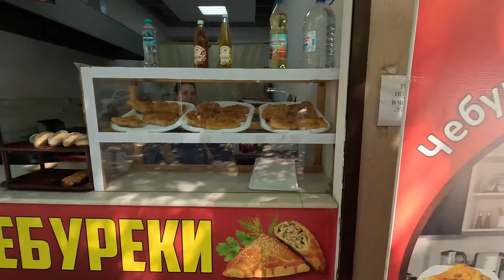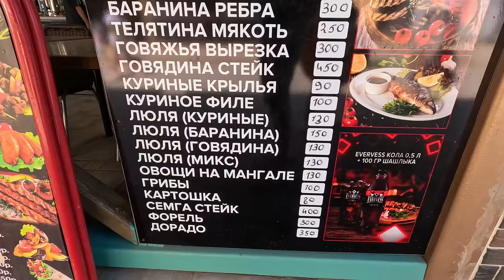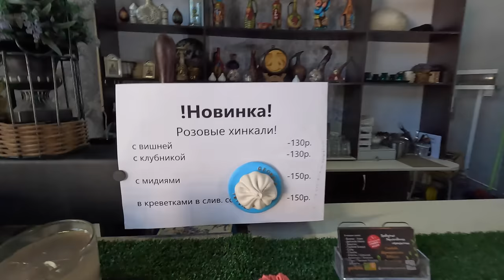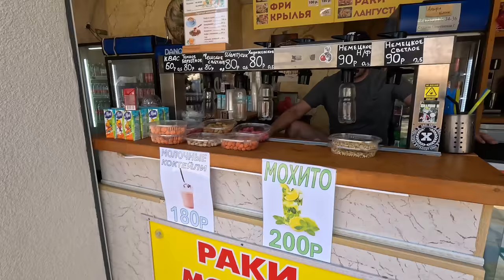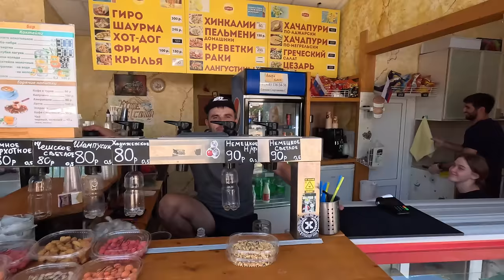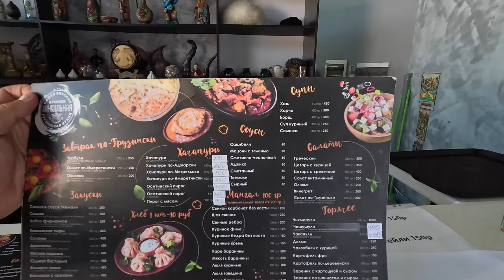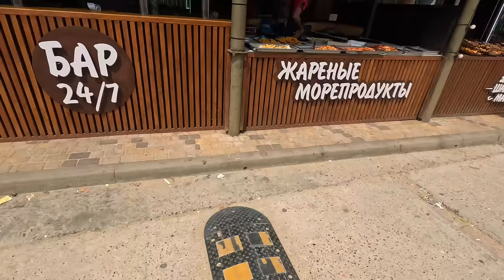ВИТЯЗЕВО УТОНУЛИ ДВОЕ! ЧТО с МОРЕМ!? ЦЕНЫ ШОК? СЛИШКОМ МНОГО ЛЮДЕЙ и ПЛЯЖ АКВАМАРИН и ул СВЕТЛАЯ